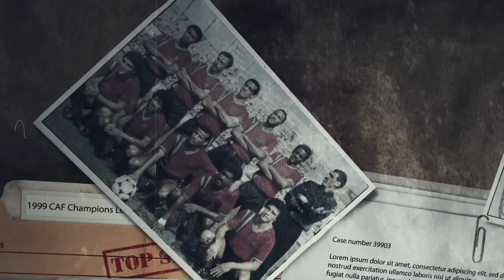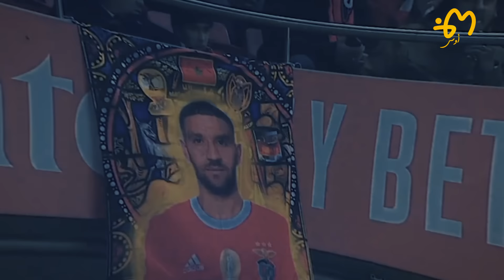Adel Taarabt | عادل تاعرابت : قصة الموهبة التي ابهرت أوروبا ثم أختفت فجأة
بعد رجوعه للمنتخب المغربي قبل كأس العالم 2022 ب قطر نسلط الضوء اليوم على النجم عادل تاعرابت أحد أعظم المواهب التي برزة بانجلترا و المغرب